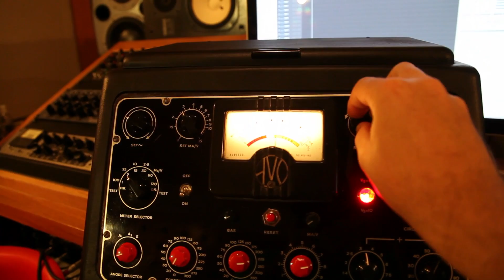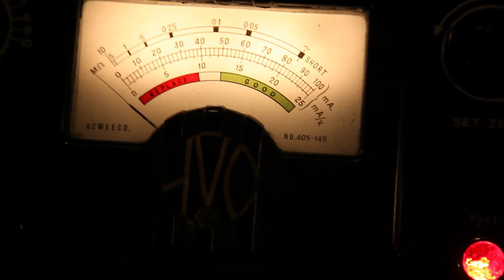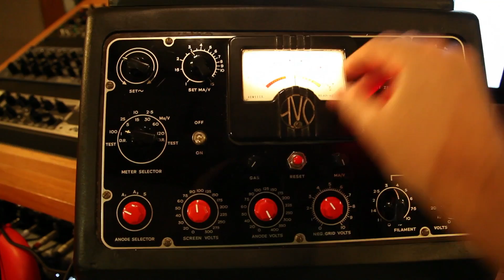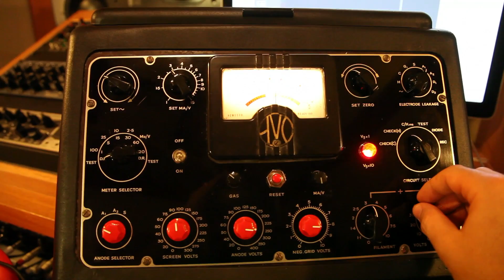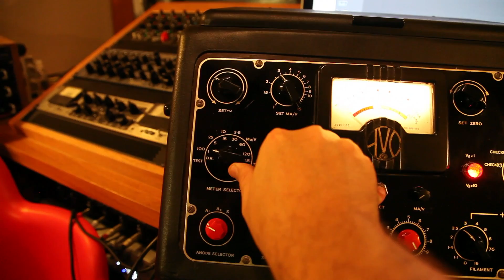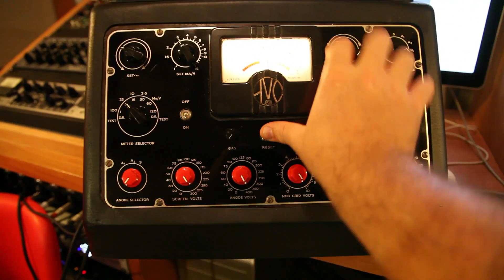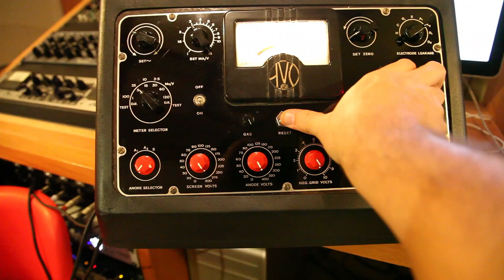BASS MAKKINA - Reco-Synth Teste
testando esse synth lindão